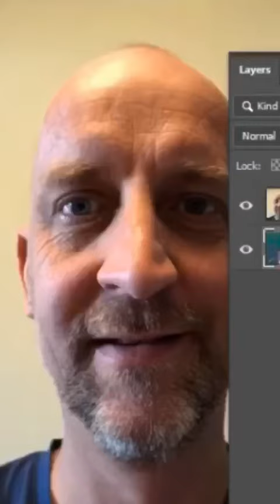Finding your Way, Map Portrait Photoshop Speed Art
Watch how to make one of these photoshop portrait map here
Ed Fairburn style Map Portrait in Photopea vs Photoshop